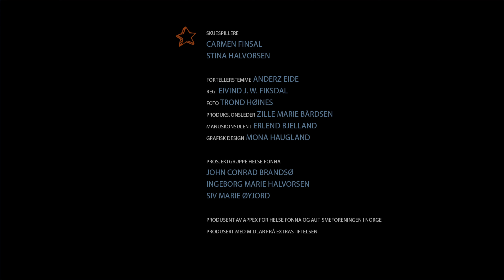56 Å prøve noko som er vanskeleg sjølvregulering